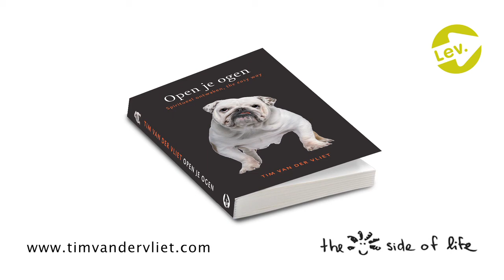Official booktrailer Open je Ogen, spiritueel ontwaken - the easy way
Introducing the official book trailer for "Open je Ogen, spiritueel ontwaken - the easy way." Explore the journey of spiritual awakening made simple and accessible in this enlightening book.

Hit the notification button (the bell) so you get notified when I publish a new video.

🚨 Discover powerful gateways to the FASTEST, Easy-to-Apply Breathwork Techniques! 🚨

Welcome to a world where breathwork is made simple.

5 days,  15 minutes per day. My promise is that anything from this short course you adopt in your life will have a positive change on your life.

FREE PDFs:

Click here and Unlock the Secret Vault of FREE Breathwork Guides! 📚

Enhance your breathwork knowledge with our exclusive free guides:

🌀 Simplified Tummo Breathing: Uncover the essence of this ancient technique: Access your free guides by clicking here:

🧘 The 5 Tibetan Rites: Experience rejuvenation through 5 simple powerful exercises. The 5 Tibetan Rites are called THE FOUNTAIN OF YOUTH. The promise is  rejuvenation.

🌡️ "What Hormone Does What?": Click here to master the untapped power of your hormones, and activate each benefit at WILL:

6-WEEK ONLINE PROGRAM CONTROL YOUR BREATH

Discover the ultimate secrets of proper breathing that will be likely everything you need to know about breathwork. Practice, morning routines,, science, breathwork for in public spaces, and much more. This includes a monthly Zoom QA session.  enhance life and health.

EXCLUSIVE PRIVATE COACHING

BREATHWORK INSTRUCTOR LICENSE

Become a Certified Breathwork Instructor! 🎓

Ready to take your passion for breathwork to the next level?

Our exclusive Breathwork Instructor Program is your ticket to becoming an expert in guiding others toward breath mastery. This program can be used to become a full-time breathwork instructor or to upgrade your current job as a coach, doctor personal trainer, or alike

- Tim